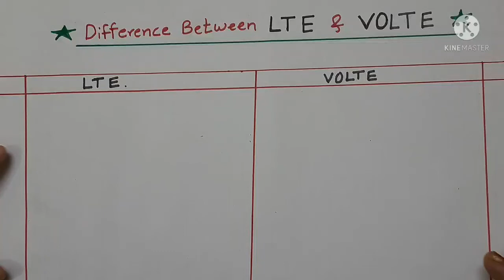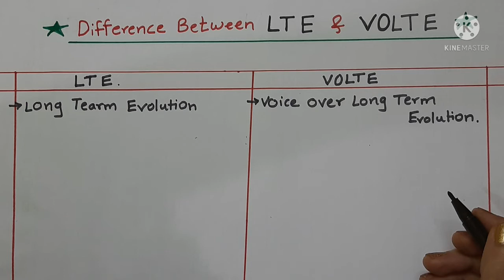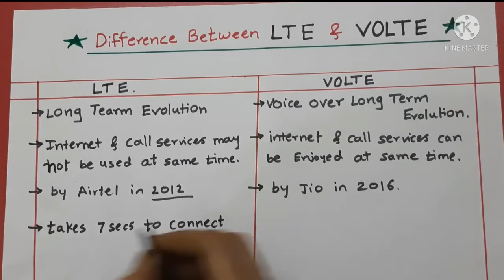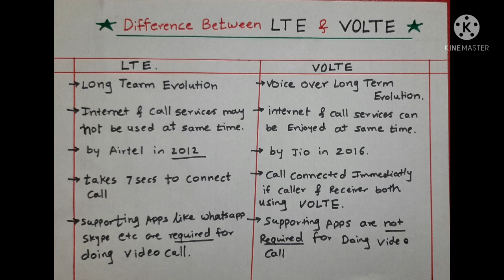LTE Vs VOLTE // mobile communication// Wireless communication // Interview question👍